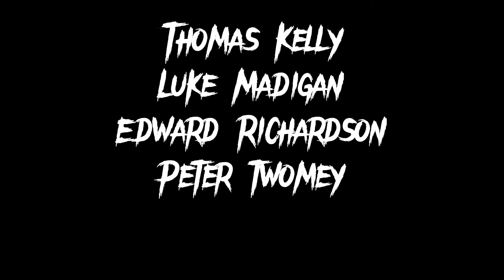An Doinsiún. The Dungeon.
Bhí duinsiún sa scoil. Bhí scéal ann go bhfuair dalta scoile bás istigh ann.
Bhí dalta amháin ag iarraidh fáil amach céard a bhí istigh sa dhuinsiún.
Chuaigh sé isteach ann ach bhí rud éigin dorcha taobh thiar dó.

There was a dungeon in the school. It was rumoured that a student had died in the dungeon.
One student wanted to find out what was in the dungeon.
He went in but something dark was behind him.